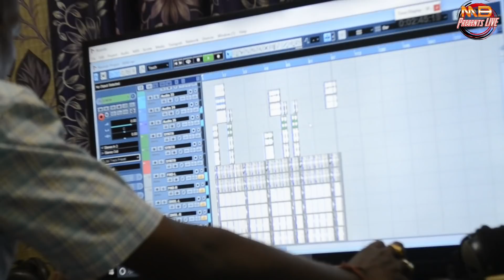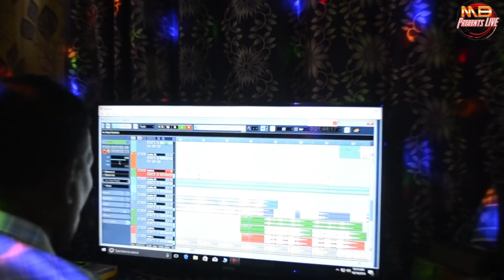A MOR JANU_Anil Takri-7735053439_New Koraputia Official Studio Version HD Video_[MB Presents Live]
A Mor Janu (New Koraputia Official Studio Version HD Video)
Life Story Of Mukunda Bisoi

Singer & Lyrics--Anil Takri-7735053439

Song Mix-Pradeep Bhaina  ( Casio Music Jeypur)

Arrangement-Mukunda Bisoi (MB Presents Live)👉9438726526

Camera-Mukunda Bisoi-(MB Presents Live )👉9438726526

Video Edit-Mukunda Bisoi-(MB Presents Live )👉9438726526

Special Tq -Manaj Download Point Tikiri.& Bansi Bhai TiKiRi.Mitu.Gopal.Sanji.Sudhir.
ଏମିତି ଭିଡ଼ିଓ ଏଡିଟ ପାଇଁ କିମ୍ବା କ୍ୟାମେରା ସୁଟିଙ୍ଗ ପାଇଁ ଆମୋ ସାଥିରେ ଯୋଗାଯୋଗ କରନ୍ତୁ -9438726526
       Dedicate To My Janu

My 2nd Laptop
Mobile Mobile
Boya BY M1 1999
Rode Video Micro

Mobile Phones
Less Than 10,000
1. Lenovo K6 Power 9999
2. Redmi 3S Prime 8999
3. Moto E3 Power 7999
4. Redmi 3S 6999.
5. Redmi 4A 5999

1. Redmi note 4 3GB/4GB 10999 / 12999
2. Moto G5 12999
3. Infocus Epic 1
4. Honor 6x 12999

1. Lenovo Z2 Plus 14999
2. Moto G5 Plus 14999
3. Lenovo Phab 2 Plus For Big Screen
4. Coolpad Cool1 13999
5. Samsung Galaxy J7-16

1. Xiaomi mi5
2. Lenovo Z2 Plus 64GB 17499
4. Lenovo P2 16999

1. Oneplus 3T 64GB 29999
2. OnePlus 3 64GB 27999
3. Lenovo Phab 2 Pro

Recommended Power Bank -
1. Ambrane 10,000 mAH, Rs 649
2. Ambrane 10,000 mAH, Rs 799
3. Xiaomi - MI 20,400 mAH Rs 1999

Sandisk 64 GB Card
Samsung 32 GB Card
Sandisk 32 GB Card